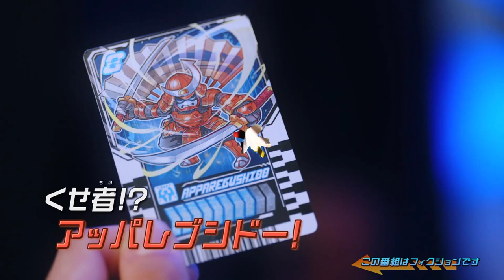Kẻ Đối Lập - Phân tích KR Gotchard Tập 3 Trailer - RiderXAll